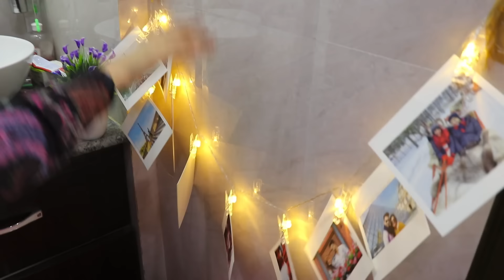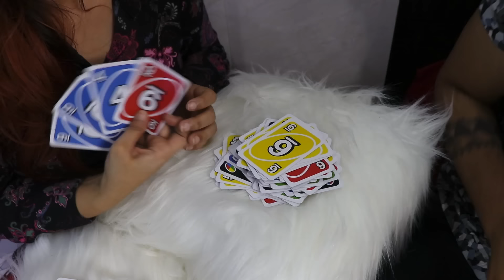LIVING IN BATHROOM FOR 24 HOURS CHALLENGE🚽(HARD)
Buy REALME 6 powered by MediaTek Helio G90T from the links given below:

So, I decided to live in my BATHROOM for 24 Hours. Watch this video to see how I spent my time in there and if I was successful in completing this challenge. 🚽